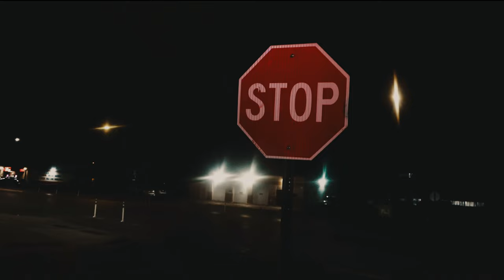Cashalot Kirby x Cashalot Big50 - Bag Dont Stop (Official Music Video)